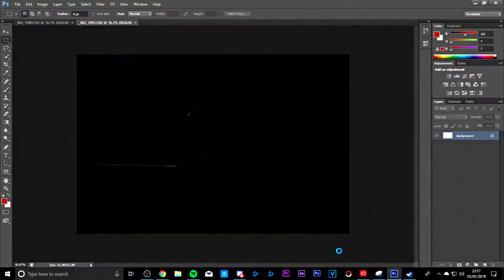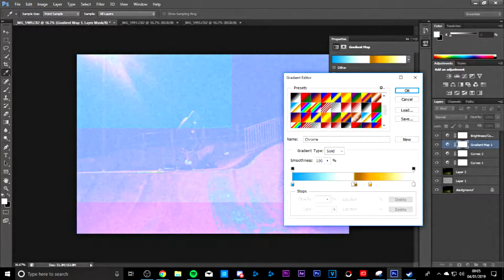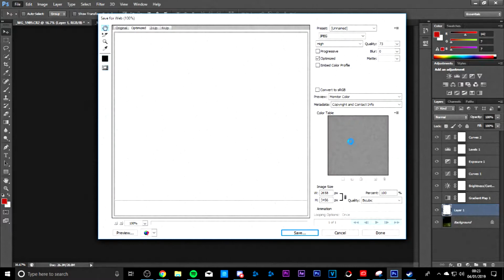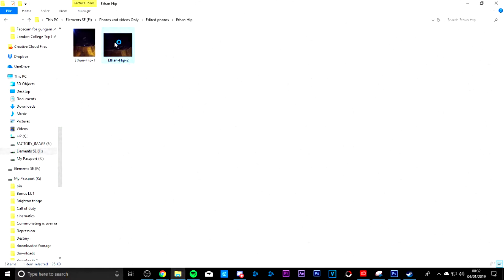Ethan Speed Edit